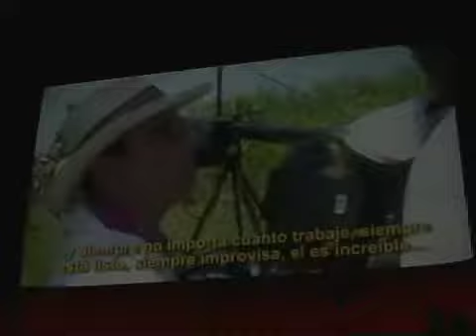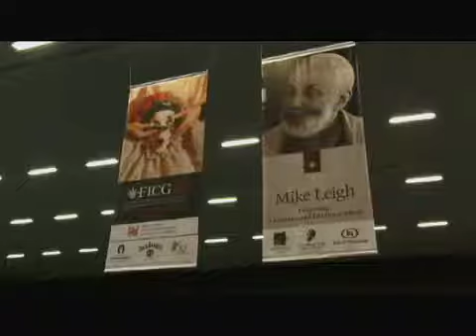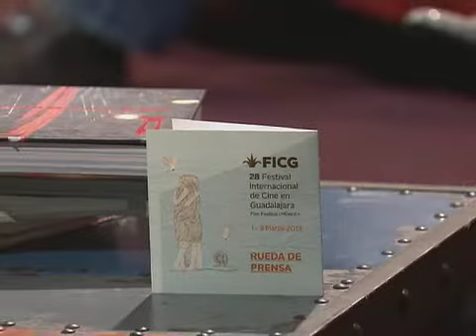Ángulos: Programa 126, 22 de febrero de 2013 (parte 1)